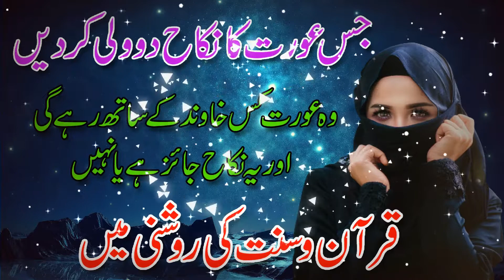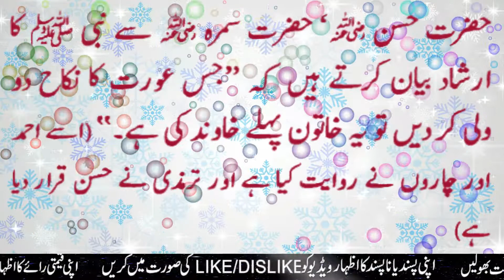Jis Aurat Ka Nikha Do Wali Kar De | Nikha par Nikha Karna kiasa | Kya Aurat Aik Waqt Do Aadmiyun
My Channel Tage.
islamic cartoon,
in urdu,
in hindi,
islamic stories,
islamic status,
islamic video,
new channel,
islamic calendar,
images,
islamic lori,
islamic movies,
quran aur hadees,
quran tilawat,
quran recitation,
really beautiful sleep,
baby sleep,
quran recitation reaction,
quran reaction 2020,
awaz,
quran translation,
quran ki tilawat,
quran karim,
quran sharif,
hadees sharif,
hadees in urdu,
sahih bukhari,
hadees nabvi,
dua e sabasab,
dua e saban,
dua e tawassul,
dua e qunoot,
dua e ashura,
dua e noor,
dua e istikhara,
dua e hajat,
hadees ki baatein,
hadees ki iqsam in urdu,
bukhari sharif book,
hadees bukhari in urdu ,
hadees pak,
hadees mubarak,
hadees mubarak in arabic and urdu,
hadees mubarak channel,
hadees e qirtas,
sahih muslim,
tirmizi shareef,
jame tirmizi,
abu dawood shareef,
sunan abu dawud,
sunan ibn majah,
mishkat shareef,
mishkat ka matlab,
mishkat,
ibn majah,
abu dawood,
teacher of islamic,